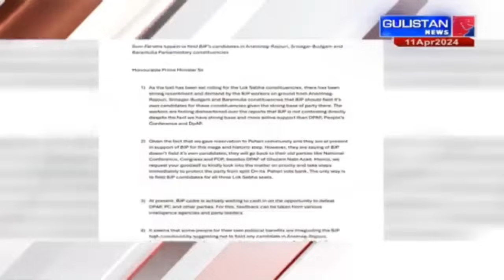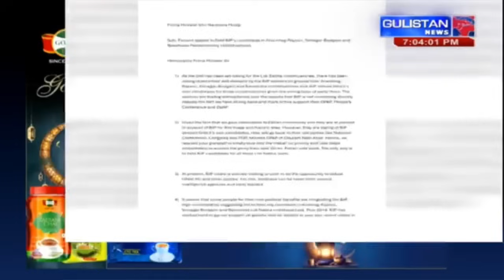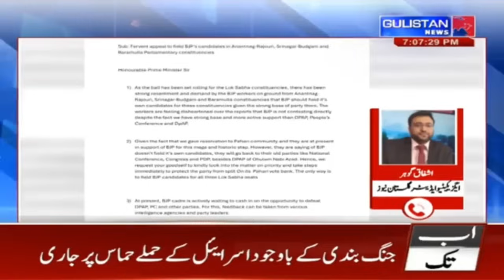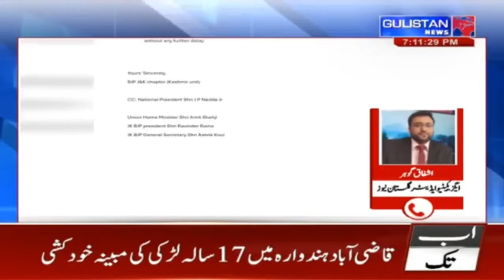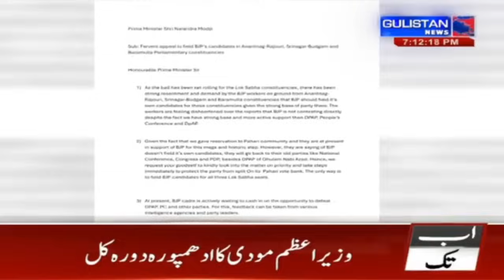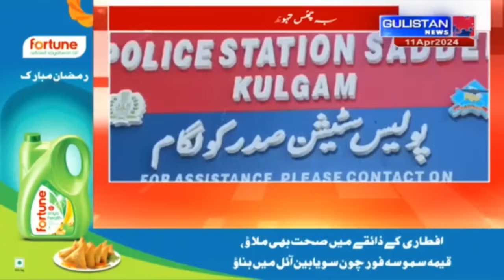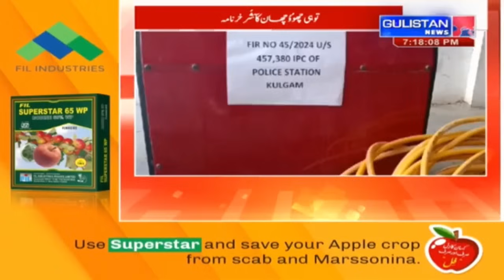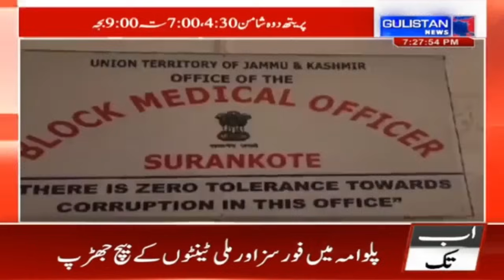Kashmiri Khabarnama ||Latest Update||Gulistan News